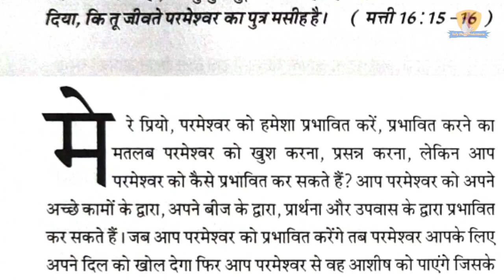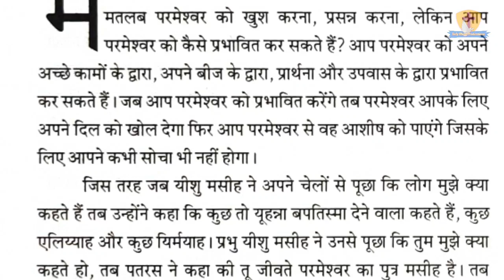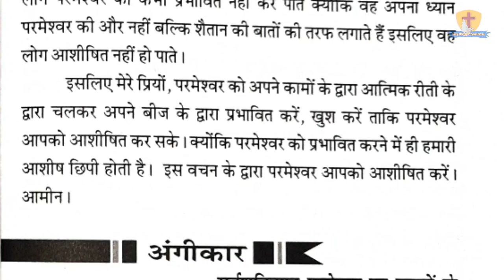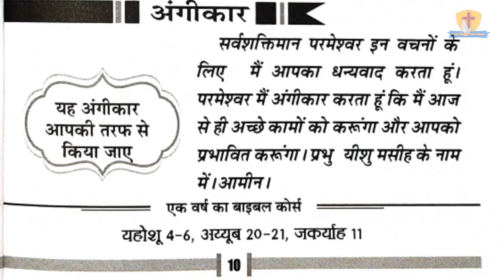मेरी भविष्यवाणियों की पुस्तक 5-10-21 | by Apostle Ankur Narula | Ankur Narula Ministry